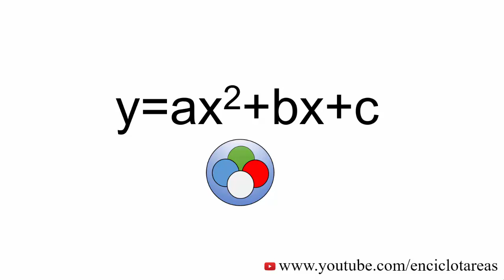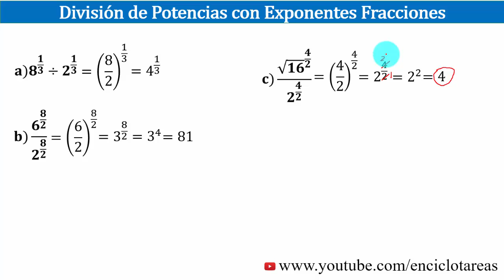División de Potencias con Exponente Fraccionario (diferente base)